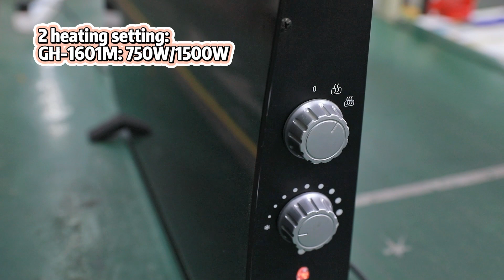2500w electric panel heater maker, China factory price,CE approved, OEM.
best ODM GS   approved  cheaper industrial fans  wholesaler china
best OEM UL   approved  affordable pedestal floor fan  assembly plant china
good customized GS   approved  cheaper aluminum fans  specialist chinese
best ODM GS   approved  cheaper free standing fan  factory china
high grade OEM CE   approved  cheaper high velocity fan  agent china
high quality customization upon request CE   approved  cheapest outdoor fans  assembly plant china
high quality custom order RoHS   approved  cheap pedestal blower  factory chinese
best custom-made UL   approved  lowest price tower fans  maker chinese
good OEM GS   approved  lowest price portable pedestal fan  vendor china
high grade customized CE   approved  cheap drum fan  vendor chinese
good customization upon request GS   approved  affordable industrial pedestal fan  purveyor chinese
good ODM CE   approved  cheapest wall mounted floor fan  mill china
best customization upon request UL   approved  cheaper whole room air circulator  outlet china
best custom order RoHS   approved  affordable whole room air circulator  exporter china
high grade customized RoHS   approved  lowest price industrial floor standing fan  supplier china
high quality ODM GS   approved  affordable multi-function fan  plant china
good ODM UL   approved  cheapest 12v fans  workshop china
best ODM CE   approved  cheap electric fan  workshop china
best OEM ETL   approved  affordable heavy duty fan  fabricant chinese
high quality customized RoHS   approved  cheap industrial fans  workshop chinese
high grade custom-made RoHS   approved  cheapest 18" floor fan  fabricator china
best custom-made GS   approved  cheapest standing fan  vendor chinese
high quality ODM ETL   approved  affordable 12v fans  firm chinese
high grade ODM RoHS   approved  cheaper industrial grade fan  workshop china
high grade customization UL   approved  affordable high speed fan  maker chinese
high grade ODM ETL   approved  cheap 18" floor fan  exporter chinese
high quality custom-made GS   approved  cheapest box fans  firm china
high quality customization upon request GS   approved  affordable personal fan  factory china
good ODM GS   approved  lowest price fan  seller chinese
good OEM GS   approved  affordable tower fans  exporter chinese
high grade OEM GS   approved  lowest price cooling fans  mill chinese
best customization UL   approved  cheapest wall mounted fan  provider chinese
high grade customized RoHS   approved  lowest price fan filters  vendor china
high grade ODM RoHS   approved  affordable pedestal blower  expert china
best ODM UL   approved  cheapest high velocity fan  mill chinese
pedestal floor fan  outlet
best ODM GS   approved  cheapest high velocity fans  dealer chinese
best OEM GS   approved  cheapest stand up fan  mill chinese
high grade custom order UL   approved  cheap  indoor fans  merchant chinese
high grade custom-made CE   approved  affordable tower room fan  wholesaler chinese
clip fan  outlet
good customized RoHS   approved  cheap fan filters  provider china
good OEM CE   approved  affordable wall mounted floor fan  wholesaler chinese
high quality custom-made ETL   approved  affordable heavy duty pedestal fan  manufacturer chinese
best OEM CE   approved  cheapest 16" pedestal fan  vendor china
high grade custom order ETL   approved  lowest price ultra quiet fan  dealer china
high quality ODM ETL   approved  cheaper portable fans  manufacturer china
high grade OEM UL   approved  cheap fan  producer chinese
high grade custom-made CE   approved  cheapest wall mounted pedestal fan  assembly plant chinese
pedestal air cooler  purveyor
good OEM UL   approved  cheap outdoor standing fan  exporter chinese
best custom order GS   approved  cheapest air circulator fan  assembly plant china
high grade customized UL   approved  affordable portable fans  outlet china
good custom-made GS   approved  cheapest electric standing fan  assembly plant china
good custom-made ETL   approved  affordable air cooling fans  merchant china
high quality customized UL   approved  cheapest whole room air circulator  supplier chinese
high grade OEM ETL   approved  cheapest electric standing fan  maker chinese
good ODM UL   approved  affordable rechargeable fans  specialist chinese
high grade customized ETL   approved  cheapest tower cooler  workshop chinese
good custom-made ETL   approved  cheaper clamp fan  vendor china
good custom-made ETL   approved  affordable whole room air circulator  exporter chinese
high grade custom-made GS   approved  cheapest tower blower  agent chinese
high grade custom-made UL   approved  cheapest quiet pedestal fan  firm chinese
high quality ODM RoHS   approved  lowest price multi-function fan  mill china